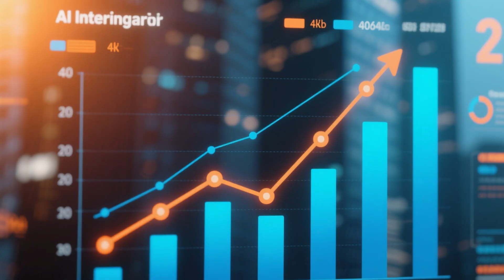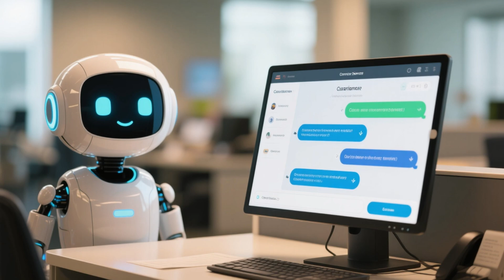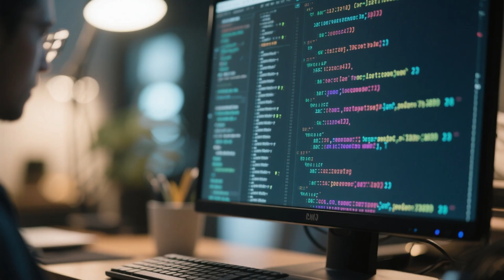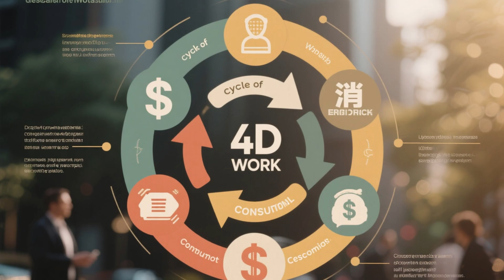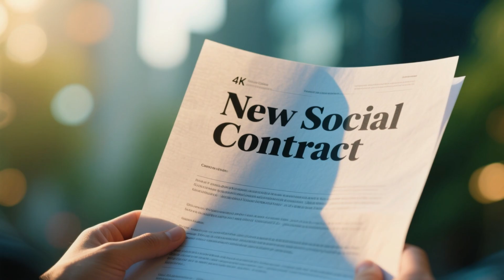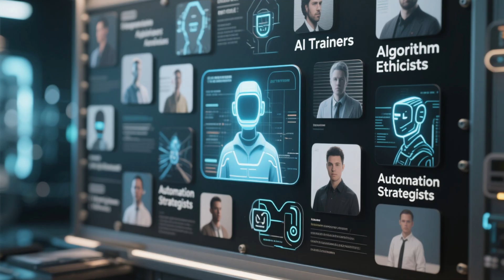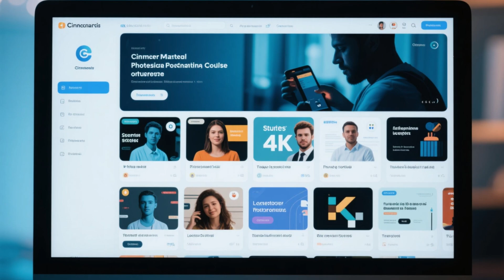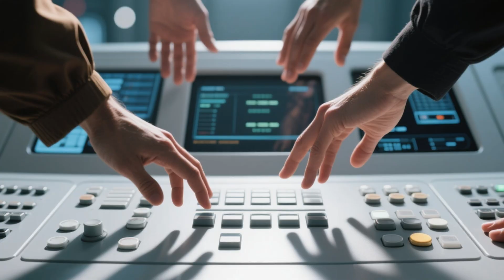¿La IA va a quitarte tu trabajo en 2025?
La Inteligencia Artificial (IA) está generando una automatización sin precedentes en el mundo laboral. Descubre cómo esta tecnología está impactando el trabajo y cuál es el futuro del trabajo. La IA es una revolución silenciosa que redefine la tecnología.

Saludos Mentes Curiosas!!

0:00  En este preciso momento...
3:26  Un ciclo simple
4:09 La pregunta fundamental
5:02 El futuro pertenece a...

▼▼ MÁS DOCUMENTALES PARA MENTES CURIOSAS ▼▼
RdArium es tu canal de documentales sobre futurismo, deep tech o ciencia extrema e innovación tecnológica.

, comentar y darle me gusta, además de apoyar en el botón de gracias disponible para aportaciones económicas. También disponible:

Descubre las ventajas y beneficios de unirte a RdArium. Al apoyar al canal, obtendrás acceso a contenido exclusivo, ventajas especiales y más. ¡Sé parte de nuestra comunidad y disfruta de todos los perks que se ofrecen!

Muchas Gracias por tu Atención y Colaboración

⛔️Queda prohibido reproducir, copiar, distribuir, publicar, transmitir, difundir, o en cualquier modo explotar cualquier fragmento de este video sin la autorización previa por escrito del canal RdArium. El cual tiene la exclusiva para la explotación comercial del contenido de este video.